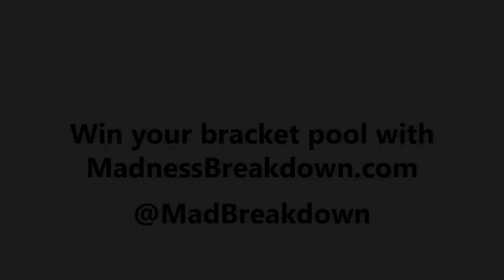Robert Morris Colonials: NEC Championship Game Preview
RMU faces St. Francis Brooklyn on Tuesday with an NCAA Tournament invite on the line. RMU Sentry Media's Nick Buzzelli joins Anthony Baldini to discuss how RMU has reached the Northeast Conference Championship Game and how they might fair against the Terriers.

Photos by Kyle Gorcey